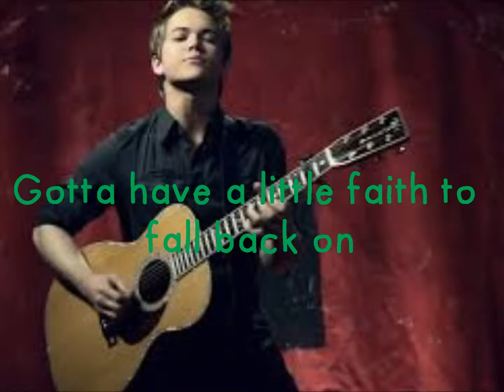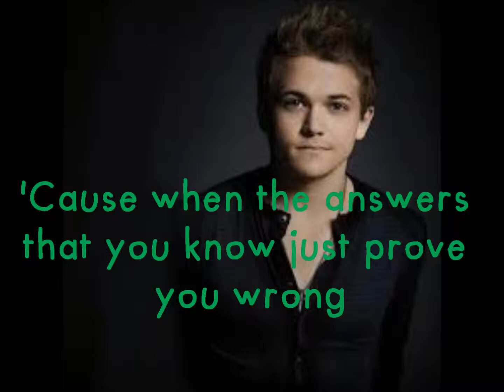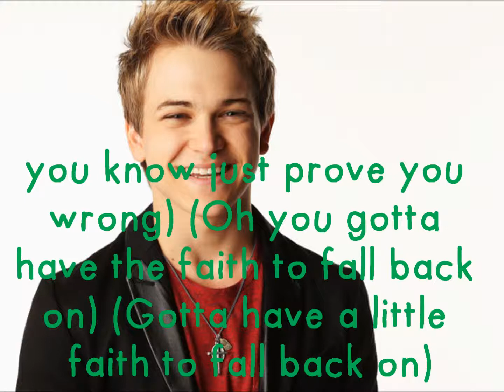Faith To Fall Back On Lyrics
All rights on behalf of Barrytones controlled and admin. by Universal Music-Careers. / Songs Of Universal, Inc./Happy Little Man Publishing (BMI). All rights on behalf of Happy Little Man Publishing controlled and admin. by Songs Of Universal, Inc. Copyright Hunter Hayes - Drums, Bass, Electric Guitar, Acoustic Guitar, Piano, B-3, Lead & Background Vocals